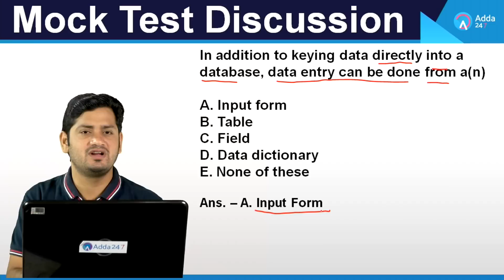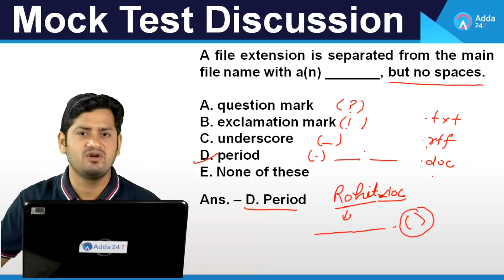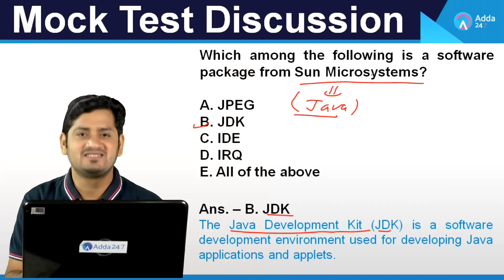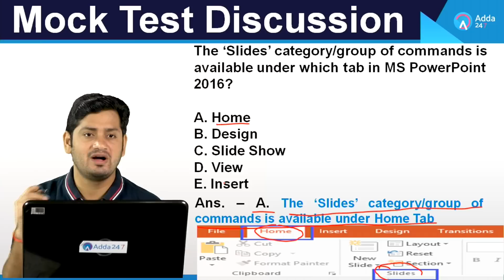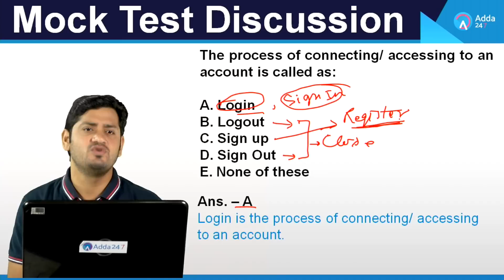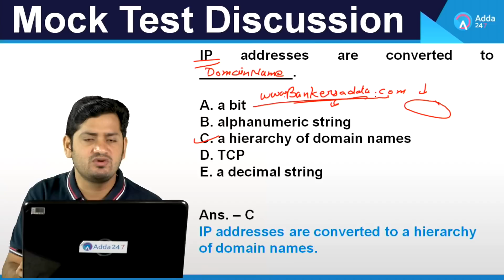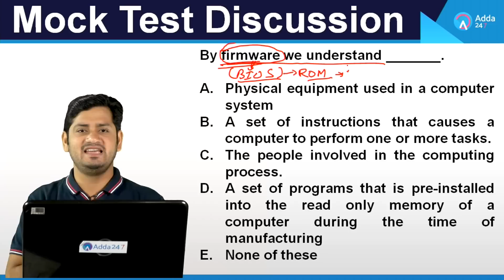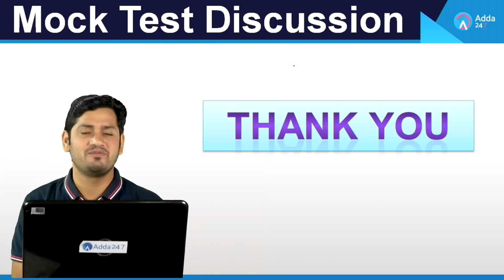IBPS RRB PO | Computer Awareness | Mock Test Discussion Part 4 | Online Coaching for SBI IBPS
In this video we shall discuss Computer Mock Test Part-4 For IBPS RRB PO. This session is very important for all aspirants

1.To buy Banking & SSC Video Courses of Adda247 - in SD Card or Tablet

2. Download Adda247 App (India's No.1 App for Bank & SSC Exams)

4. Get all updates on facebook, like us our facebook

5.